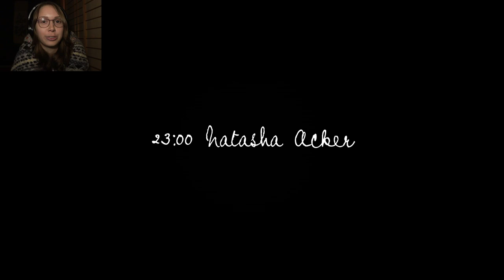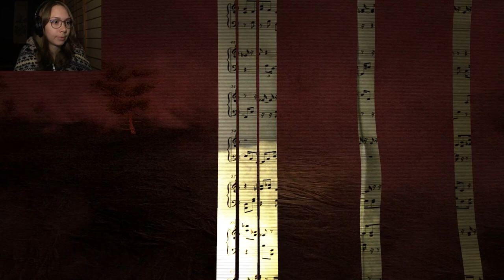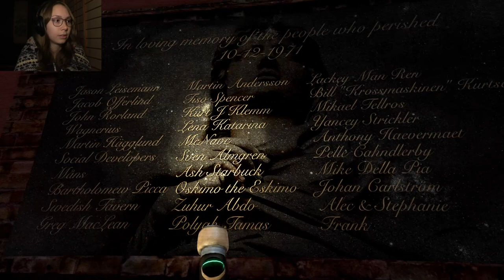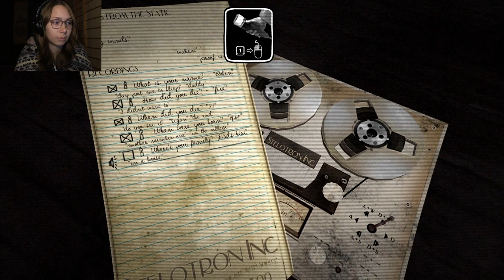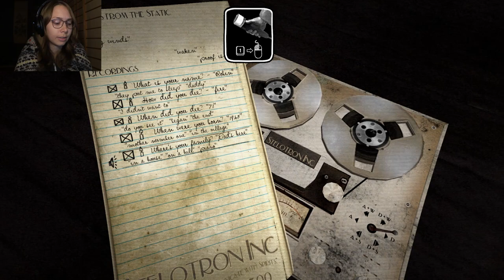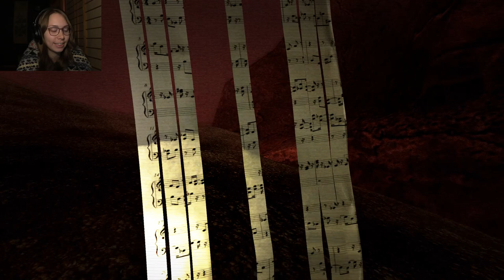Let's Play Sylvio 1 | Part 05